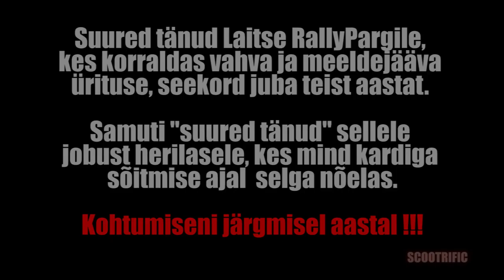Carting at Laitse Rally Park 2018# Scootrific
Carting at Laitse Rally Park 2018#
by Scootrific

Laps with Cart - Ringid kardiga
Wasp - herilane

Camera Units:
Sena 10C (Communication + Camera unit)
Nikon L830
Canon EOS 4000D + Sigma 17-200mm Lens.